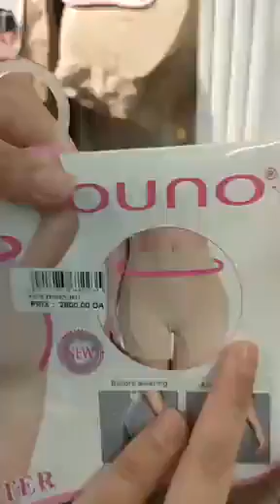جديد💚و التقلاش عند Glamour Maraval❤️برومسيو في الشباب فالواعرر بارطاج حبيباتي 😍 وهران